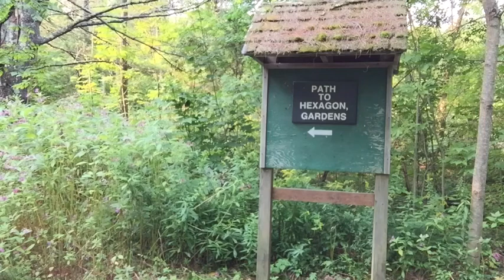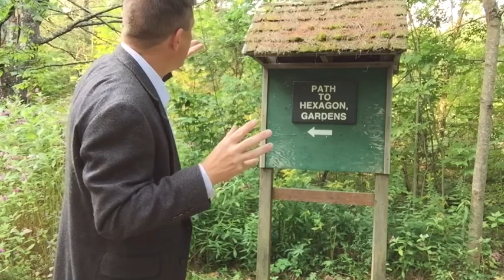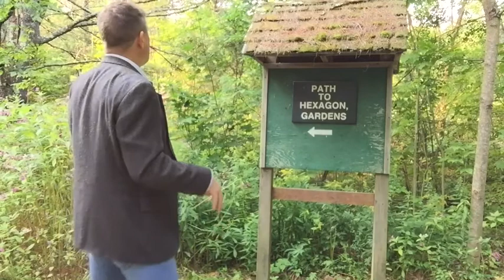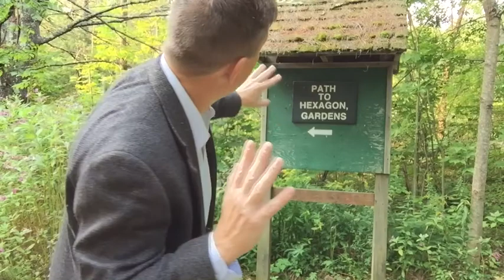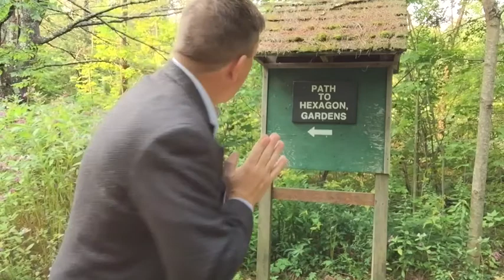Idiographic and Nomothetic Description and Explanation: A Non-Social Example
This video uses a bit of lateral thinking, focusing on the concrete object of a roof to distinguish between description and explanation and between idiographic and nomothetic approaches. Recorded for the social science program at the University of Maine at Augusta.